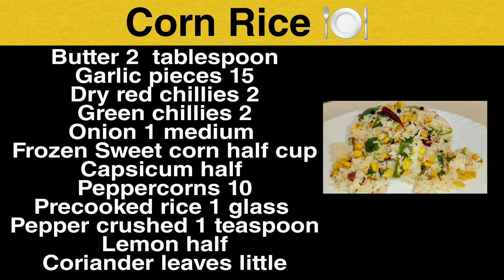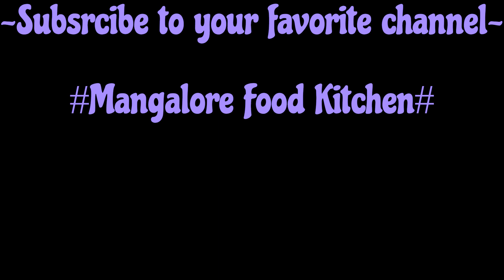Corn rice { ಸ್ವೀಟ್ ಕಾರ್ನ್ ರೈಸ್ }